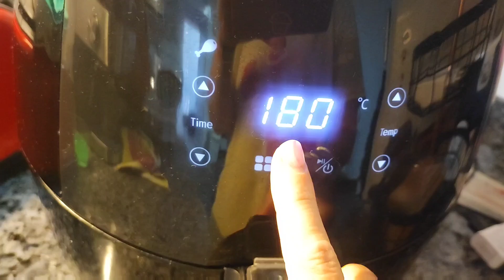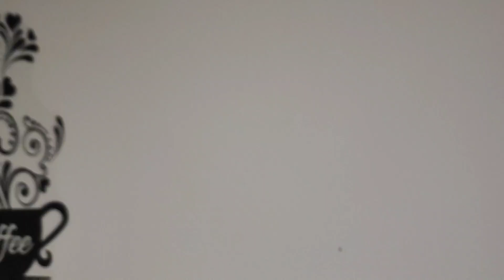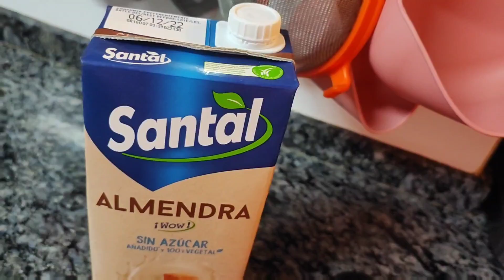Vaya Noche 😱 / ilusión con las pequeñas cosas ☺️ / Que como en keto 😋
✔ MI BICICLETA

✔SOPORTE TELEVISION

✔TOSTADORA VINTAGE

✔SACALECHE ELÉCTRICO